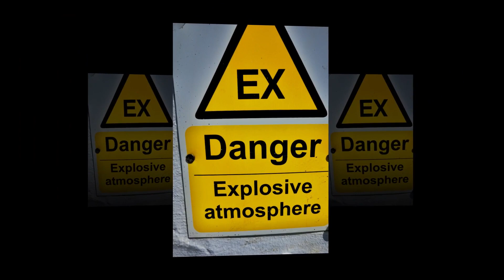ATMCC Islay23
ATMCC Club Members enjoyed some great weather on another of our trips, this time to Islay.